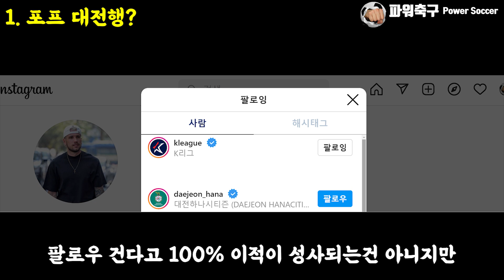'검증 끝난' 윌리앙 포프, K리그 컴백? : 대전 하나시티즌, K리그 이적시장!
부산과 부천에서 K리그2에서 진작 검증을 끝낸
브라질리언 공격수, 윌리앙 포프

아니 뗀 굴뚝에 연기가 나지 않듯이
윌리앙 포프가 2월 8일 대전 인스타 계정에
팔로우를 건 사실 하나만으로
작은 기대를 하게 한다.

대전은 과연 마지막 퍼즐로 윌리앙 포프를 영입할 수 있을것인가?
아니면 그냥 해프닝으로 끝날것인가?

윌리앙 포프를 알아보자.